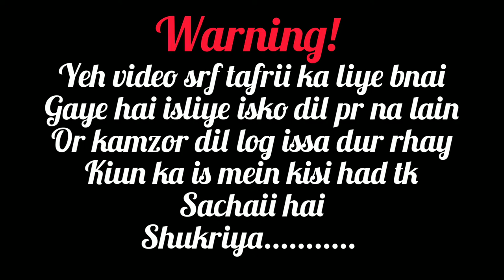Government Relief Package For Eid | Comedy Sketch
Government Relief Package Foe Eid | Comedy Sketch
Yeh video comedy kay liye bnai gaye hai isliya dil pr na lain.
Hmari Government ot unkay Packages

Written & Edit by:
M.Haris Khan